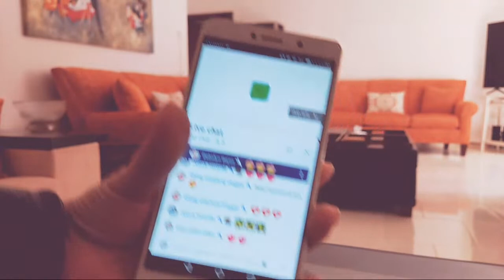Highlight 1:12:39 - 1:17:39 from Be Betterless ✌️ Hello Saturday Kw8 Ls 4wh Tamsak lang 😘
Cooking, travel,MixVlogs